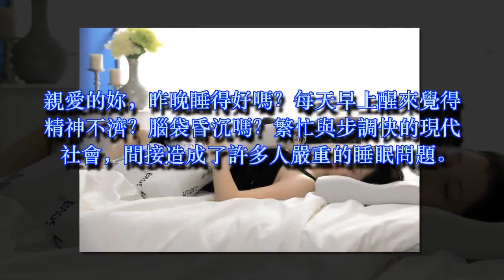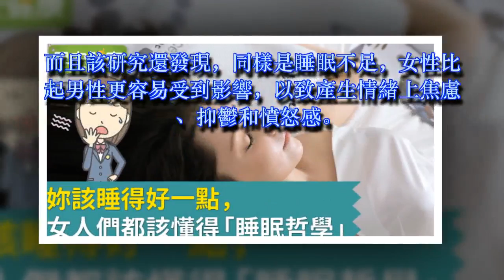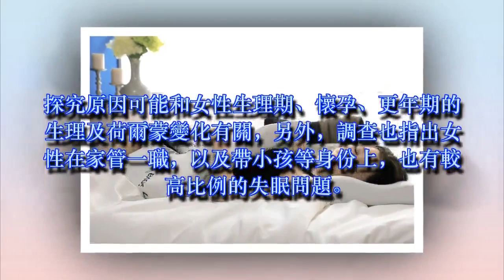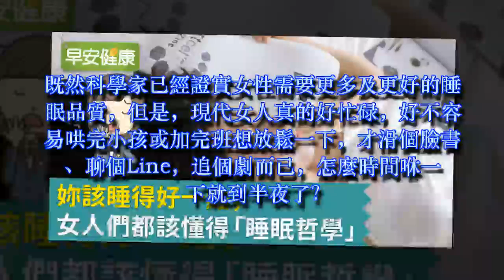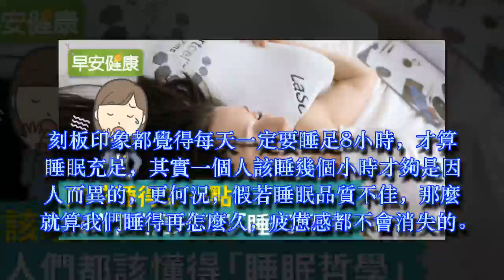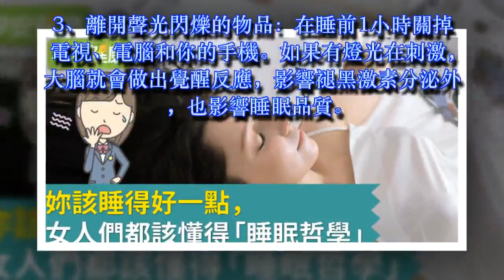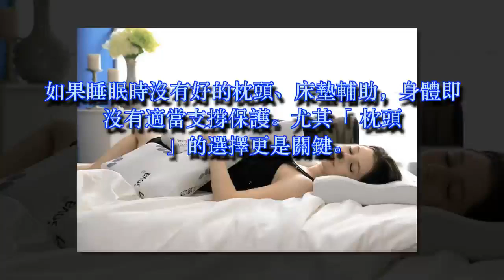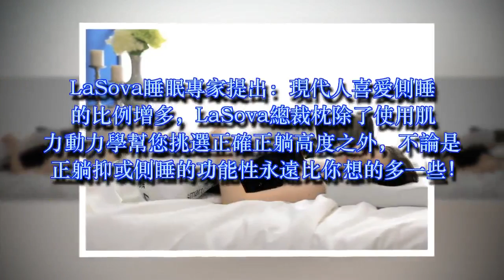妳該睡得好一點，女人們都該懂得「睡眠哲學」